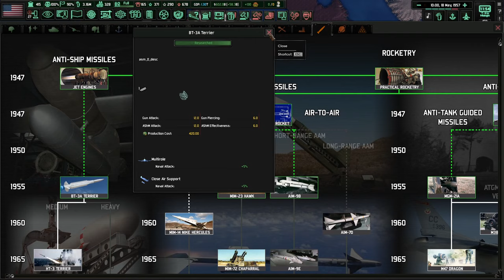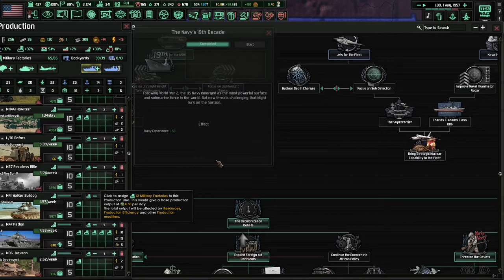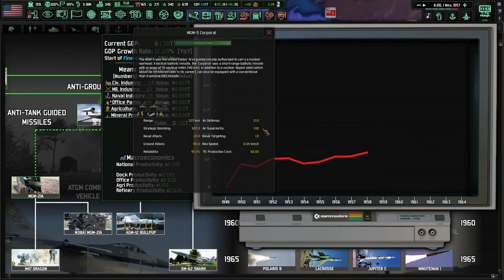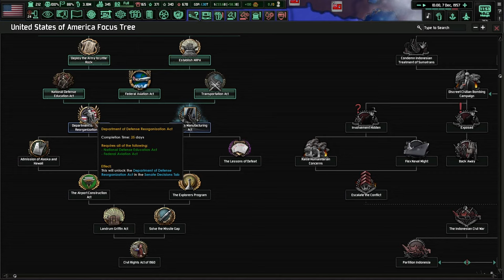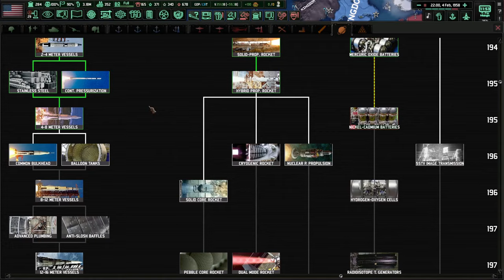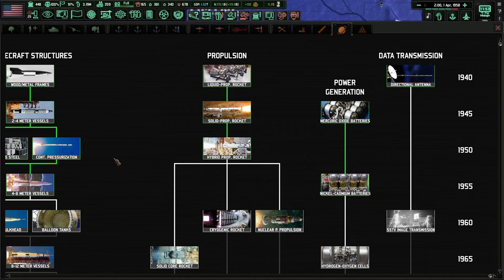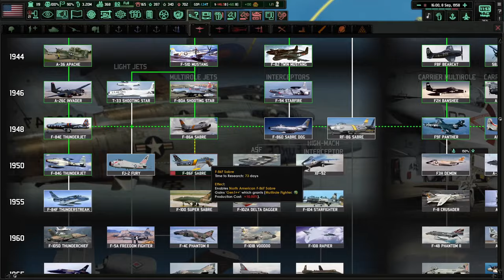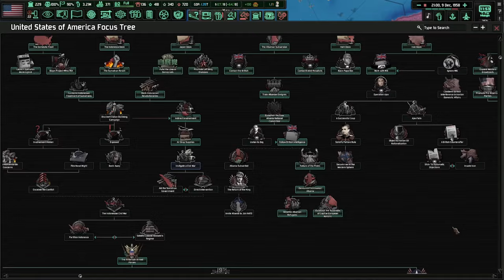To Vietnam, We Go! Hoi4 - Cold War: Iron Curtain, USA #5